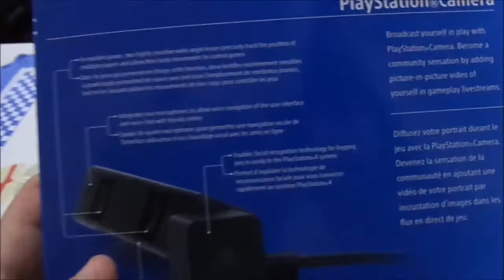Unboxing Playstation camera.